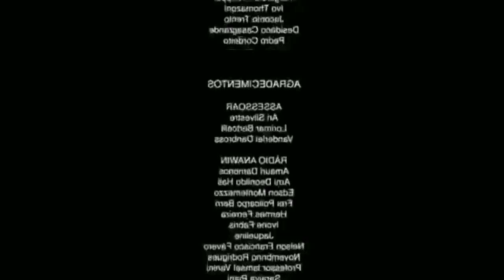C H A P A D A